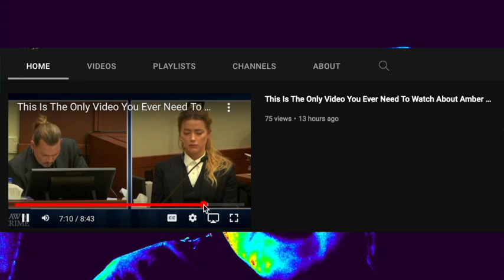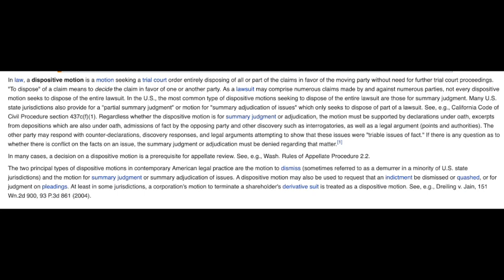Before You Watch 'The Only Video You Need To Watch...